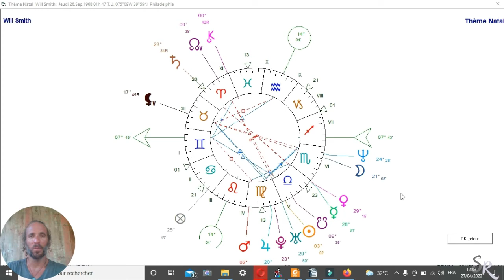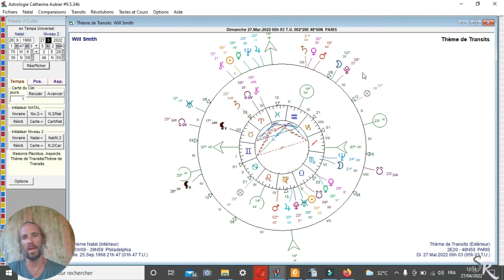Pourquoi Will Smith a réagi ainsi durant la cérémonie des oscars ?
Je vous propose une analyse astrologique des prévisions de Will Smith pendant la 94e cérémonie des oscars du 27 mars 2022 !
Qu'est-ce qui a pu faire qu'il agisse ainsi ?
Découvrons-le ensemble !

Vous êtes intéressé par des conseils, prévisions, thème natal pour adulte ou enfant ?

Vous aimez l'astrologie et les enfants ? Télécharger votre ebook gratuit !
" Comment mieux comprendre les enfants grâce à l'astrologie"